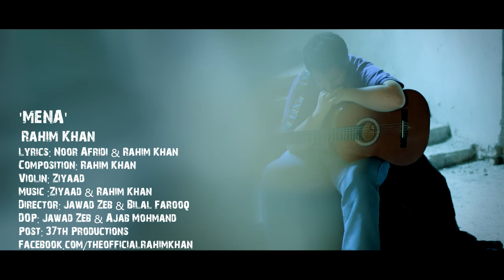Mena - Rahim Khan (Official Music Video) - 37th Productions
Mena
Artist: Rahim Khan
Composition: Rahim Khan
Violin: Ziyaad
Directed by : Jawad Zeb & Bilal Farooq
DOP: Jawad Zeb & Ajab Mohmand
Post: 37th productions

37th Productions